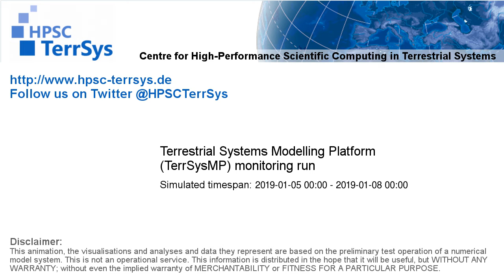TerrSysMP monitoring run 2019-01-05 - wind speed - Europe (72h)